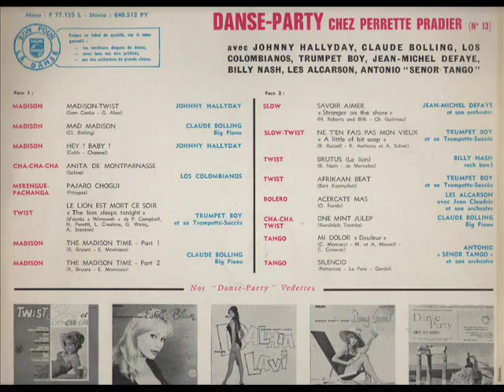CLAUDE BOLLING - ONE MINT JULEP - LP DANSE PARTY CHEZ PERRETTE PRADIER - PHILIPS P77 155 L